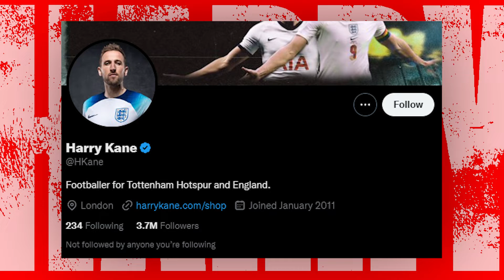Harry Kane - Things you dont know about England's Football /World Cup Hero